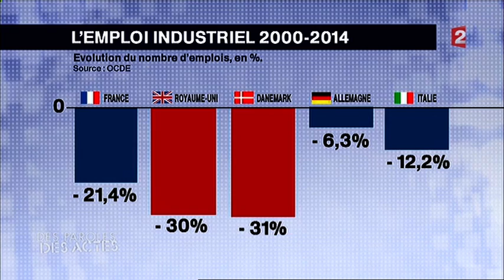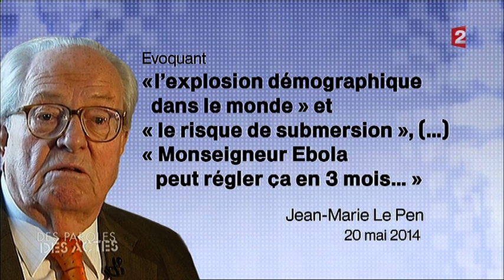Compilation - Marine Le Pen - Des paroles et des actes - Européennes 2014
Compilation des interventions de Marine Le Pen, Présidente du Front National, lors du débat qui a eu lieu le 22 mai dans l'émission -Des paroles et des actes- sur France  2 -
Thème du débat : Elections européennes 2014